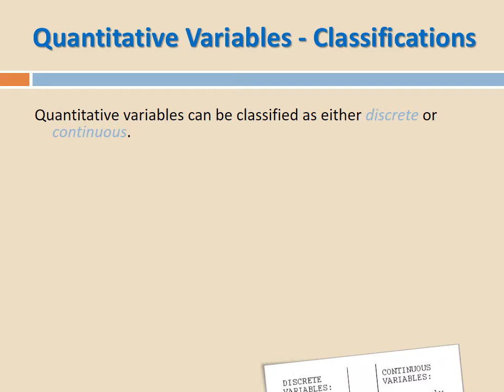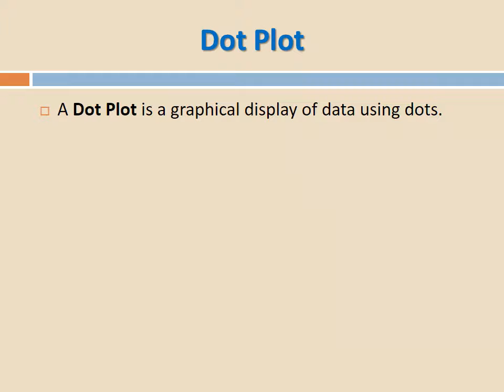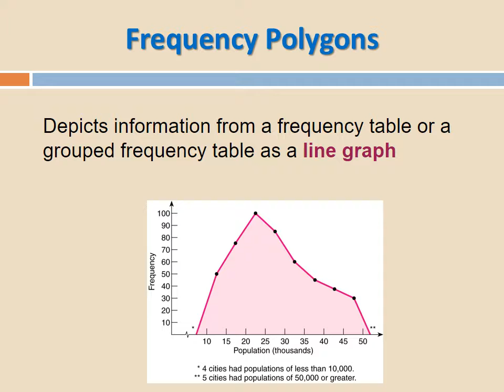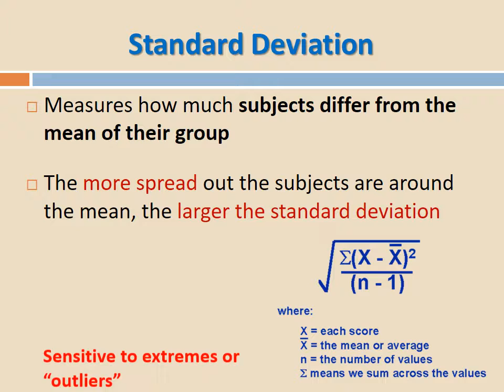Lec 11, Data Analysis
Research Methods